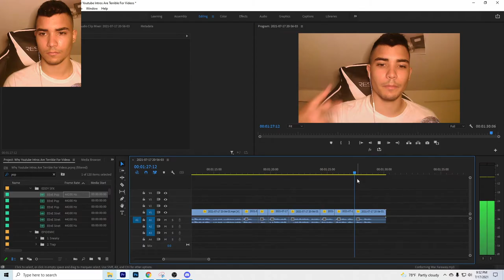Why Youtube Intros Are Terrible For Videos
Why Youtube Intros Are Terrible For Videos. Youtube intros are boring and they shouldn't be in your videos because it ruin your AVD and AVP.